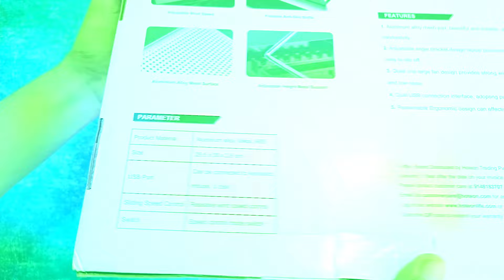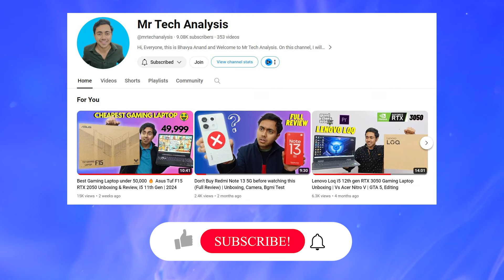Best Gaming Laptop Gadget FREE for you 😎 Profissy Cooling Pad Unboxing & Review | GTA 5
Cooling Pad:-

2. Follow on Instagram:
3. Comment on this video

Watch this:-
Asus Tuf F15 GTA 5 Gaming:

Timestamps:-
00:00 - Gadget for my friend
00:20 - Unboxing
01:04 - Build and Design
02:22 - Giveaway
02:54 - GTA 5 Gaming Test
03:25 - Should you buy?

- Best gadget for laptop
- Best gadget for gaming laptop
- Gadgets under 2000
- Gadgets under 2000 on Amazon
- Best Gadgets 2024
- Gadgets for laptop in hindi
- Amazing gadgets for laptops
- Laptop gadgets under 1000
- Cooling Pad
- Laptop Stand